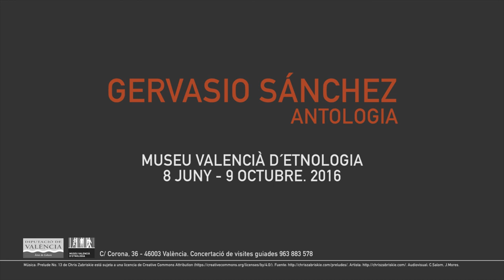Gervasio Sánchez. "Antología"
En su abultado periplo vital, Gervasio Sánchez ha sabido trascender la enseña de “reportero de guerra” hacia un triple reto profesional. En primer lugar, ha reafirmado su nítida vocación y convicción de fotoperiodista independiente. Después, ha incorporado a los temas de actualidad la construcción de proyectos fotográficos de largo alcance, más reflexivos y minuciosos, que constituyen un distintivo estratégico de su obra. Y, finalmente, ha contribuido a que la fotografía documental española goce de un merecido reconocimiento como obra fotográfica intrínseca, ubicada con pleno derecho en circuitos y espacios museísticos.
Sandra Balsells, comisaria.